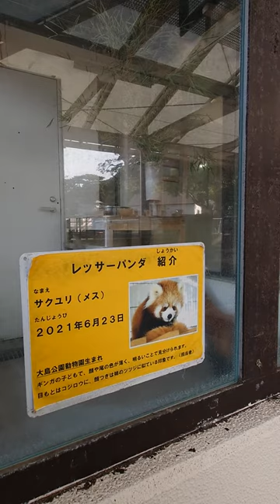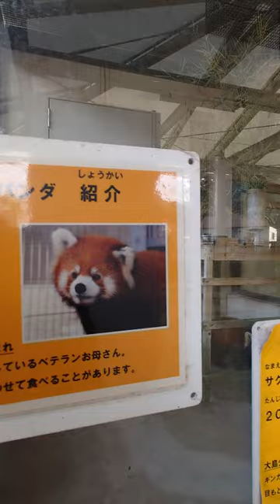大島公園ギンガ①（娘サクユリが江戸川区自然動物園へ旅立った翌日）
2024/2/15
サクユリ（娘 現江戸川区自然動物園）が居なくなった翌日いつもの下をぐるぐる周る運動中！
そういえば今はやらなくなったような？
見ているタイミングでたまたまやってないだけ？